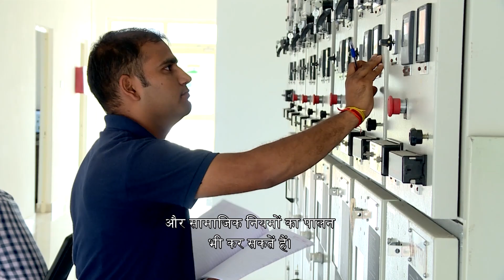भारत की ऊर्जा पूर्ति – बड़ी चुनौतियाँ, नए अवसर 🇮🇳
भारत 2030 तक कुल ऊर्जा उत्पादन में अक्षय ऊर्जा के वर्तमान भाग को 15% से बढ़ा कर 40% तक करने के लिए प्रतिबद्ध है। यह उपक्रम ऊर्जा की मांग में अपेक्षित बढ़त को संधारणीय तरीके से पूरा करने के लिए है, एक ऐसे देश में, जिसकी आबादी यूरोपीय संघ की आबादी से दुगनी है, लेकिन जिसमें ऊर्जा की खपत तीन गुना कम है। यूरोपियन इन्वेस्टमेंट बैंक भारत को इस चुनौती का सामना करने में मदद कर रहा है। पता कीजिए कैसे।